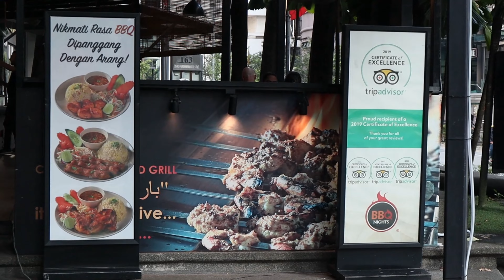PAKISTANI BBQ IFTAAR IN MALAYSIA | BBQ NIGHTS KUALA LUMPUR | Malai Boti, Behari Kebab, Kasturi Boti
Happy Ramadan to you all once again, this video is going to be so much of fun as we all went to have dinner directly in Iftaar. Many people do this in Ramadan, including our family.
Get a taste of unique Pakistani Traditional food, Bihari Kebab, Malai Boti, Kasturi Boti, Chicken tikka yummy.

Music Credits
Song: Malngaan Band - Instrumental mashup songs
Produced By: Malangaan The Band